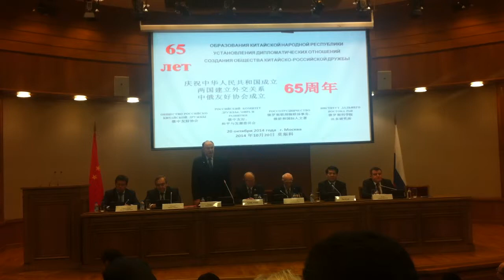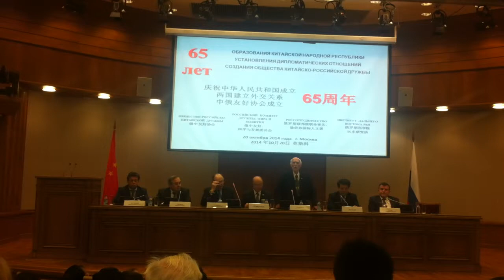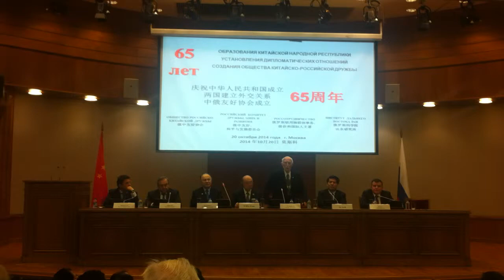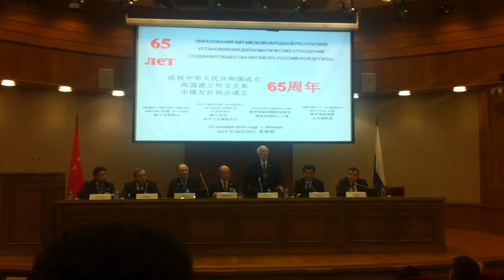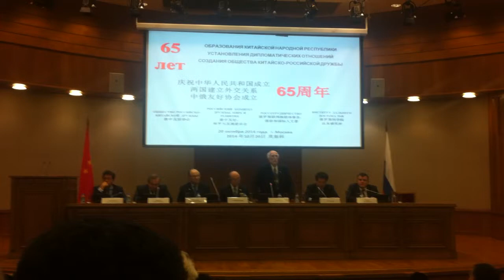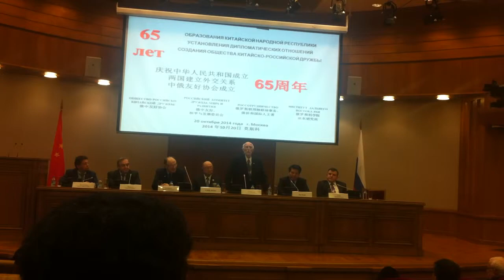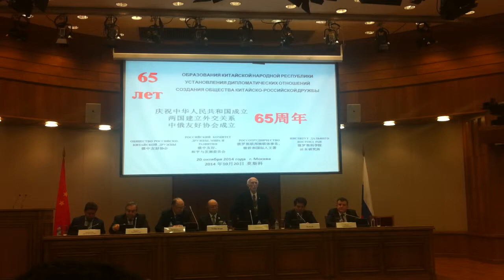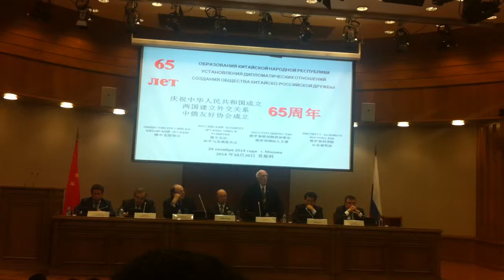65 Year of PRC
Академик СЛ.Тихвинский о событиях 1 октября 1949 года. Воспоминания очевидца. Конференц-зал МИДа РФ, 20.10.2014г.